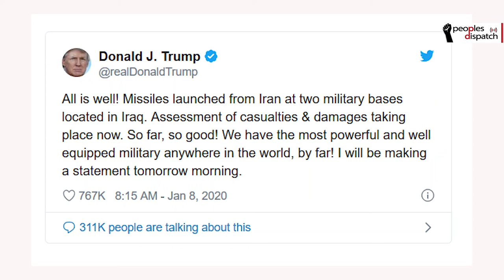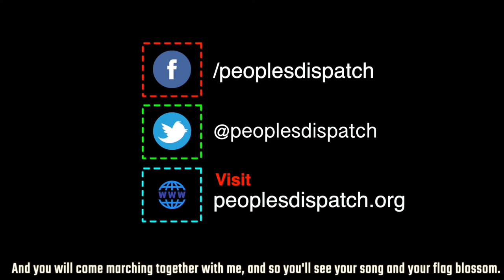Timeline: Escalating US-Iran tensions and where they could lead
In this explainer, we look at the recent events in West Asia, beginning with the US withdrawal from the nuclear deal in 2018 to the assassination of Qassim Soleimani, and now the decision by the EU countries to trigger a conflict resolution mechanism which could end the deal.